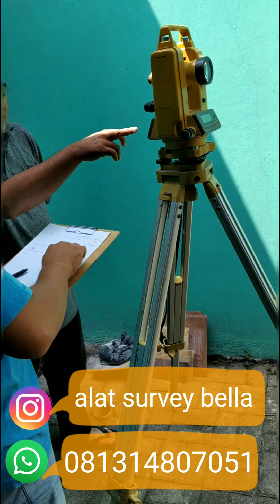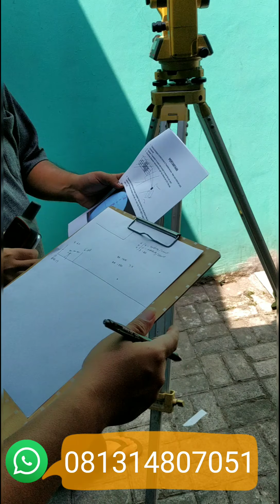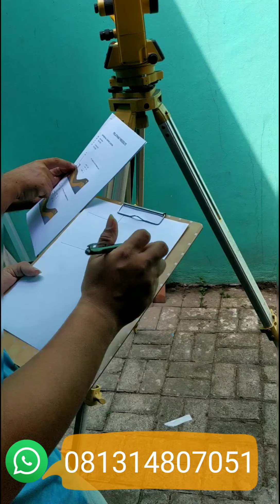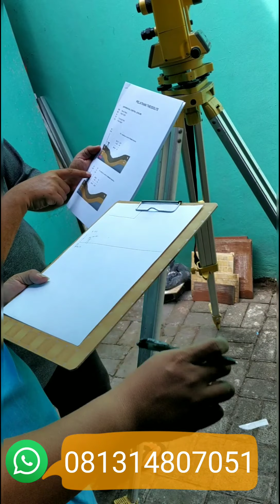Pelatihan cara menggunakan digital theodolite topcon nikon sokkia south dll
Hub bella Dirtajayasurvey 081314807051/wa